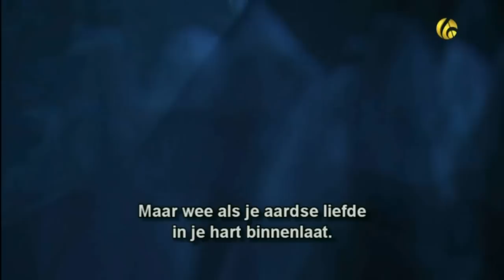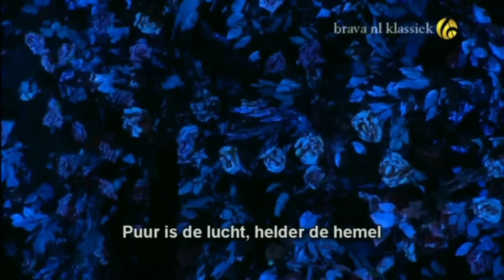Verdi - Giovanna d'Arco - Bartoletti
Giuseppe Verdi
Giovanna d'Arco

Evan Bowers - Carlo VII
Renato Bruson - Giacomo
Svetla Vassileva - Giovanna
Luigi Petroni - Delil
Maurizio Lo Piccolo - Talbot

Orchestra and Chorus of Teatro Regio di Parma
Bruno Bartoletti, conductor

Parma, October 2008